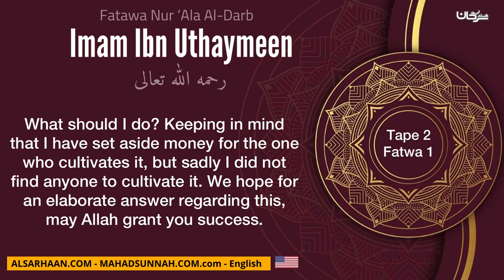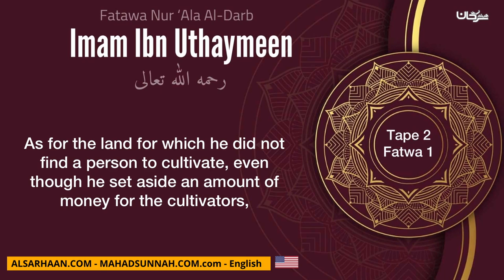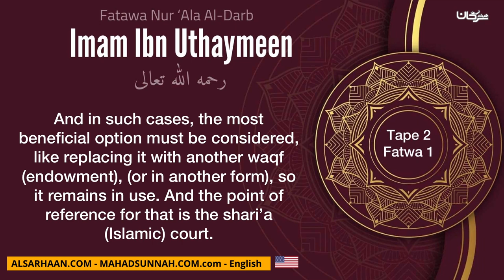9- What To Do With The Endowments Of Sheep That Died And Land That Is Not Cultivated